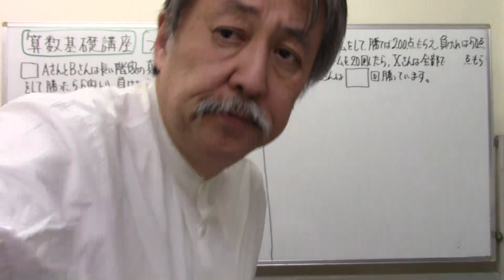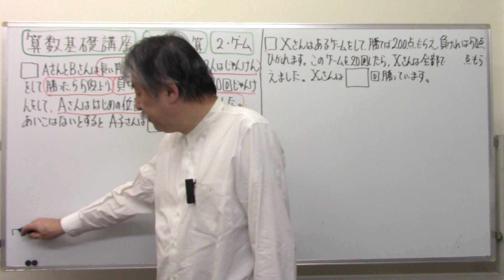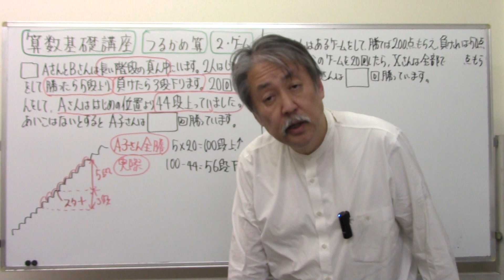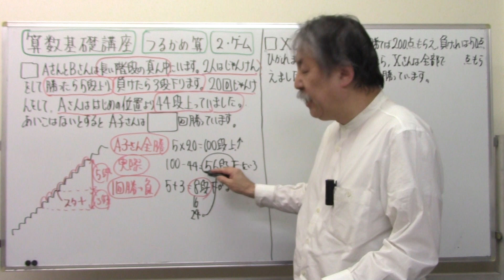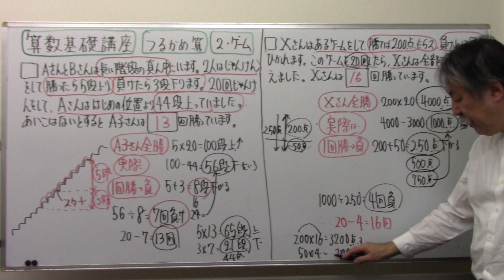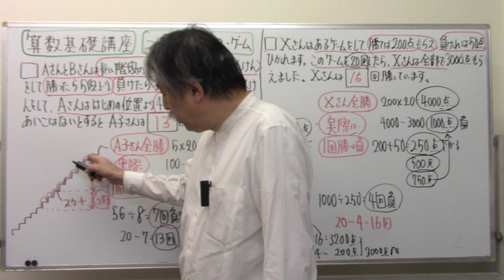【算数文章題】第8回つるかめ算②ゲーム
テキスト購入できます。「中学受験算数基礎講座•文章題」は問題編／解答解説編セットで7000円（全部瀧川直樹の授業動画付き）で発売中！テキスト購入はこちら↓↓↓購入ご希望の方はテキストの購入はこちらからお願いします。↓↓↓↓↓↓↓↓↓↓↓↓↓

「中学受験算数基礎講座•文章題」は問題編／解答解説編セットで7000円（全部瀧川直樹の授業動画付き）で発売中！テキスト購入はこちら↓↓↓購入ご希望の方はテキストの購入はこちらからお願いします。↓↓↓↓↓↓↓↓↓↓↓↓↓